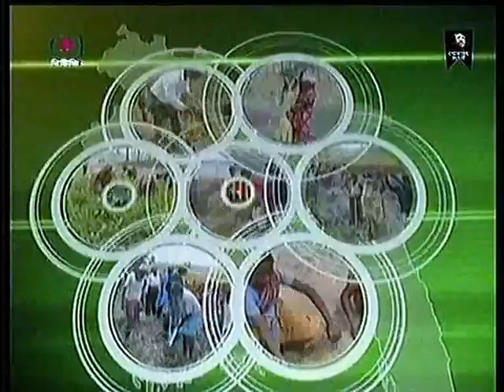Bangladesh Television English News at 10 PM-06-08-2017